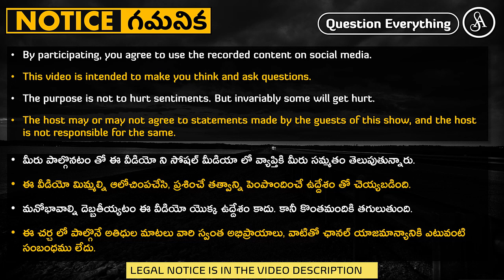హిందువుల పరువు తీయటానికి ఇతరులు రానక్కర్లేదు, వీళ్ళకి వీళ్ళే తీసుకుంటారు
The depravity of these fools to defend a disaster and a distasteful abomination called AdiPurush is shameful. But alas, as long as you use god and religion, you can get away with anything with these fools.

Note:-
Satya Anveshi promotes the following:
1. Fundamental duty under article 51A(h) of the Indian Constitution. i.e., development of Scientific temper, Humanism, Spirit of inquiry and Reform.
2. Fundamental right under article 19(1)(a) i.e., Right to freedom of speech and Expression.

Satya Anveshi.

===Social Media===
Satya Anveshi on YouTube: